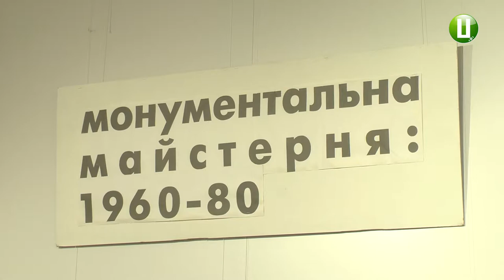Відкриття виставки монументального мистецтва у ХОХМ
Графічні роботи українських монументалістів представили сьогодні на виставці «Монументальна майстерня: 1960-80-их». За словами завідувачки науково-експедиційного відділу Хмельницького обласного художнього музею - Марії Фролової зібрані роботи зберігаються в колекції музею. Та додає, на відкриття запросили Київського фотографа-документаліста Євгена Нікіфорова.